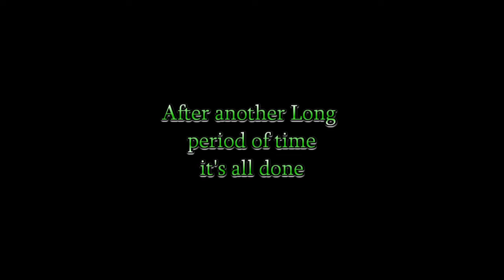Minecraft Japanese Castle Addition Original Tutorial in description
I added onto the Japanese Castle. Hope you enjoy.

Music Heaven and Hell and Heaven and Hell part 2 by Jeremy Black
                   Downloaded from Youtube Studio